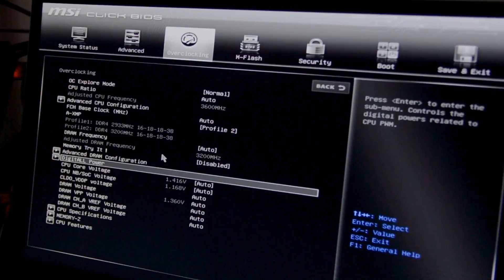5 CONSEJOS **MEJORAR RENDIMIENTO PC DESDE LA BIOS**